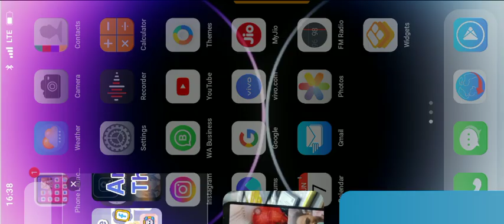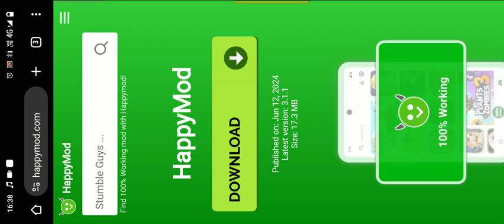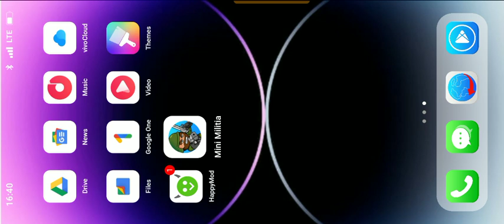mini militia hack duals gun unlock 100% working mini militia hack version unlocker